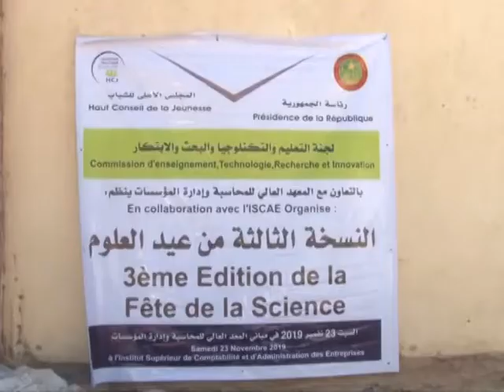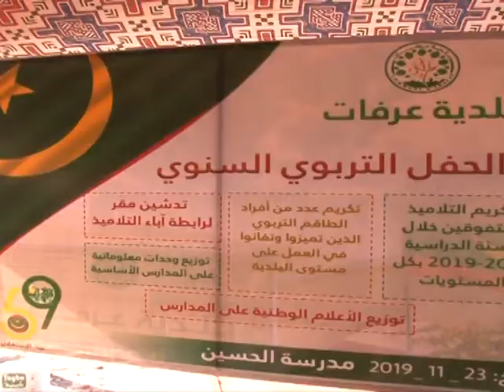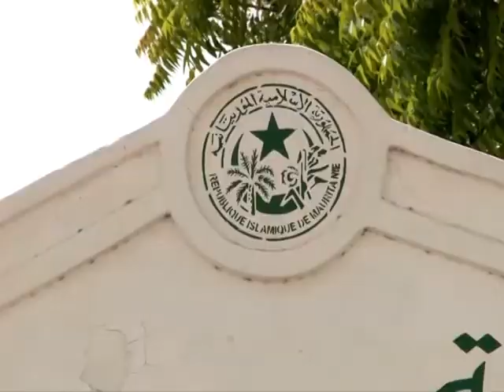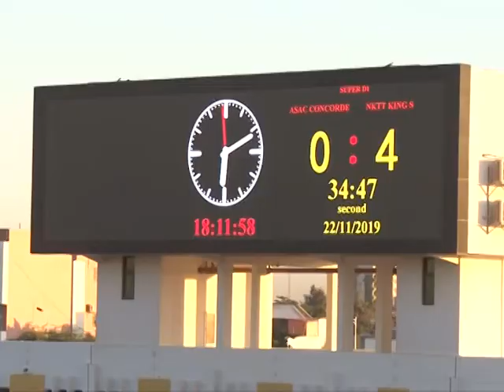XIBAAR YI AVEC BOUBACAR CHEIKH FALL